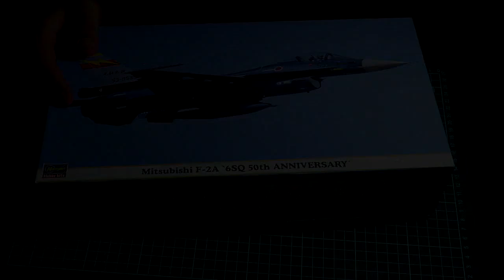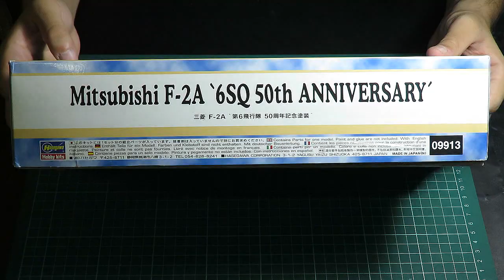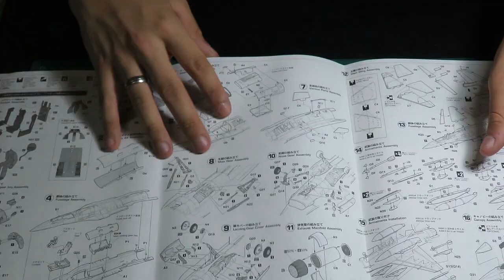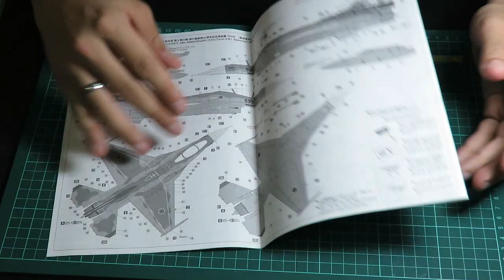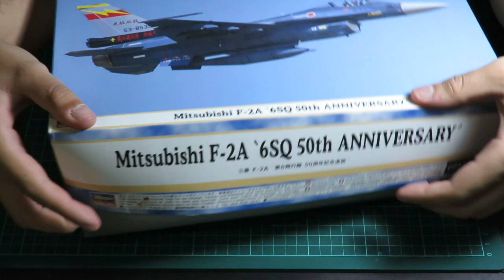InBox Review - Hasegawa F-2A 1:48 - Plastimodelismo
Olá amigos! Hoje sob oferecimento da Lima Hobbies trazemos o review deste F-2A na escala 1:48 fabricado pela Hasegawa. Confiram!